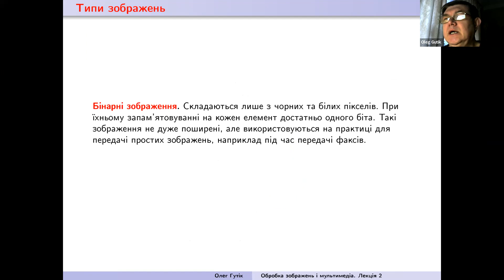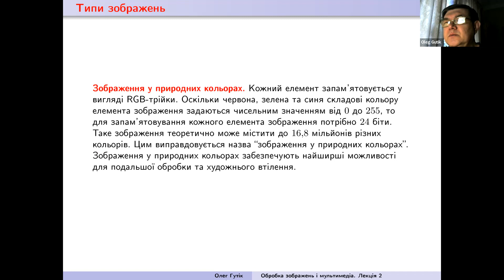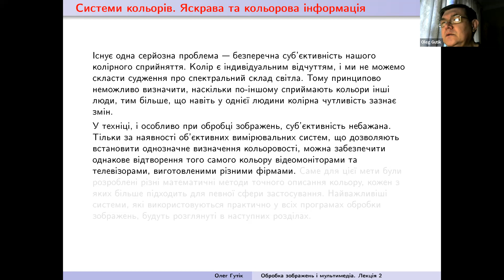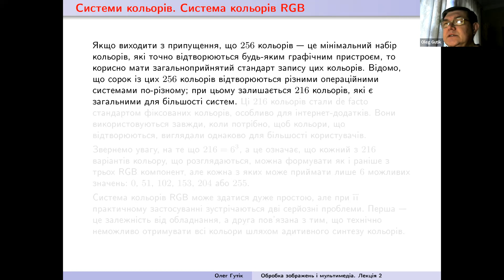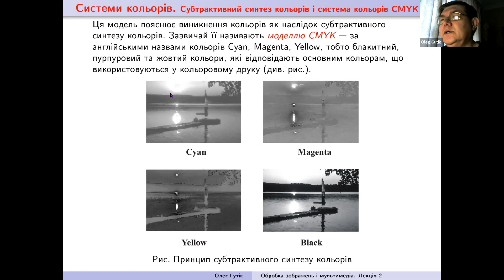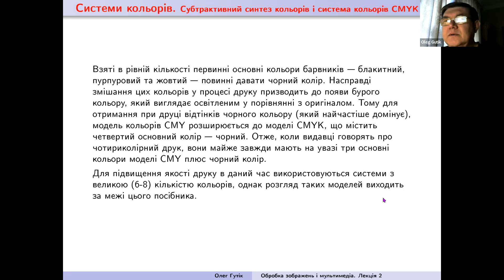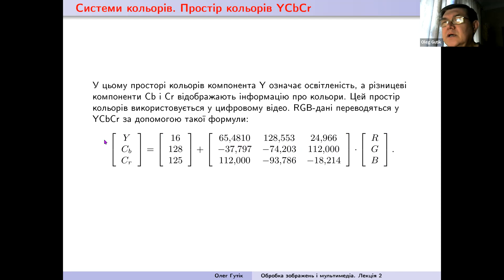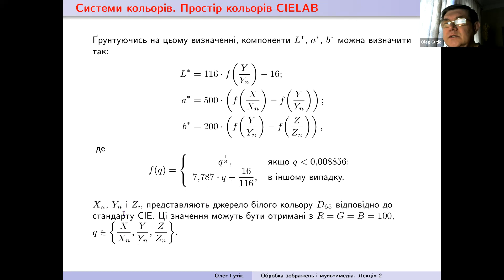Обробка зображень і мультимедіа. Лекція 2: Вступ до обробки зображень. 16 лютого 2023 року